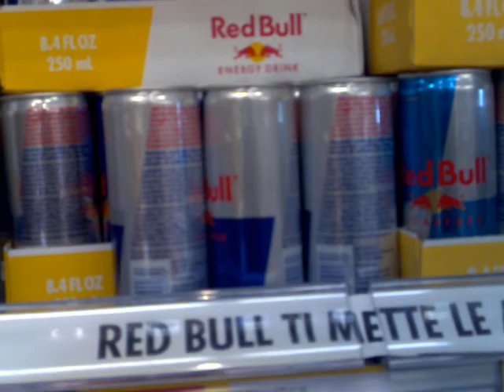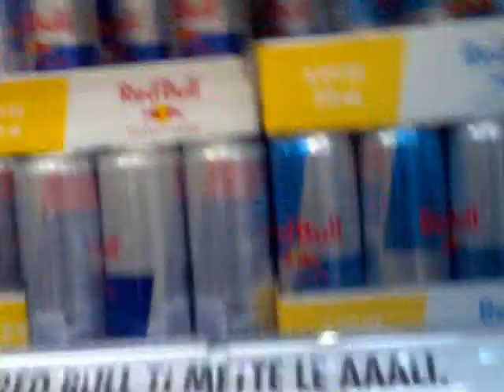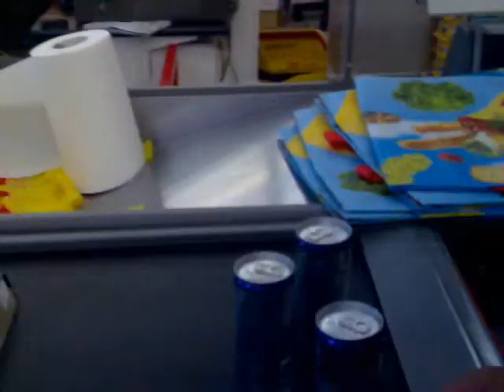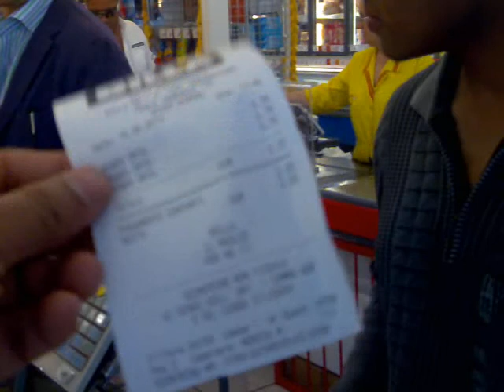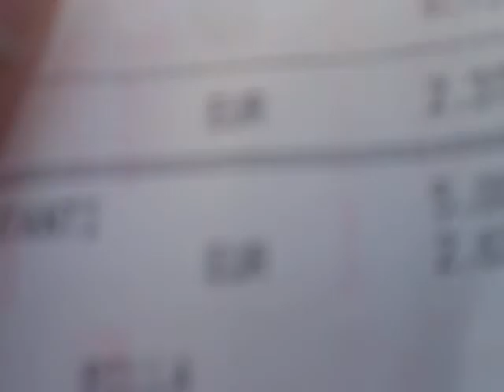RiMiNi beach Ture in Market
red bull